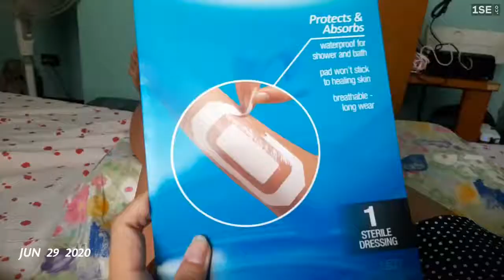1SE My June 2020 - the halfway mark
The halfway mark and we still have a lot more to expect for this momentous 2020 thanks to this new normal amidst the pandemic 😬 it could have been worse so let's always be grateful for the little things and keep the faith

Here's my 1 second everyday video compilation for June